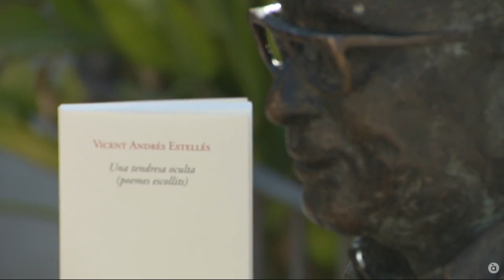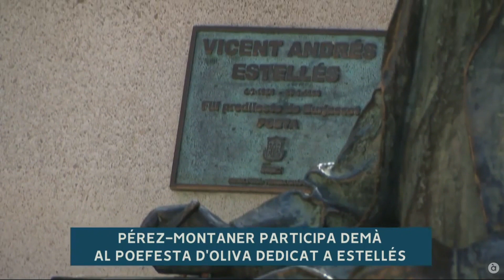'Una tendresa oculta', l'antologia més completa que s'ha fet mai de la poesia d'Estellés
'Una tendresa oculta (poemes escollits)' és la publicació més ambiciosa de l'Any Estellés. Són més de 200 poemes organitzats en tres grans blocs de manera cronològica que corresponen a tres etapes creatives del poeta de Burjassot. La selecció l'ha fet l'escriptor Jaume Pérez-Montaner, que porta pràcticament mig segle estudiant a Vicent Andrés Estellés i n’és el principal especialista.

Informatius À Punt Notícies · 11 abril 2024
Imatge: Isra Navarro